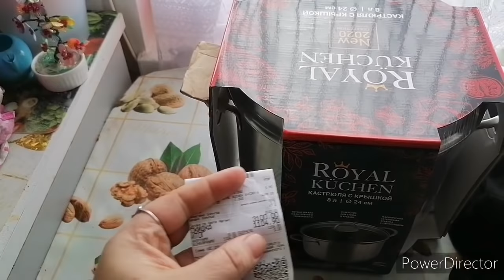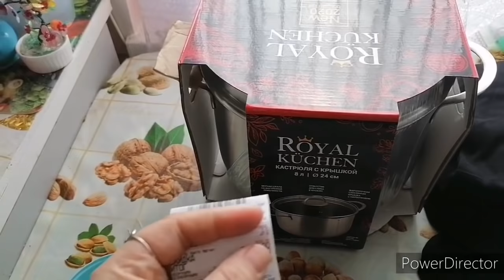Наш город из окна автобуса, купила то о чём мечтала.